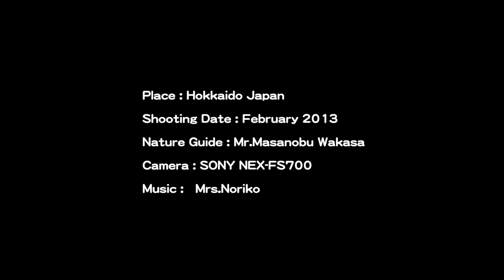エゾシカ（Cervus nippon yesoensis）の群れ BY SONY NEX-FS700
冬の北海道、若いエゾシカたちは雄と雌のそれぞれ別々の群れで行動しているのが多い。